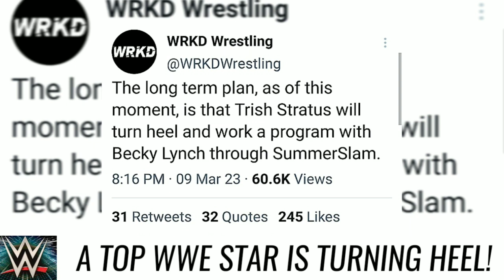BREAKING: WWE PLANNING A HUGE HEEL TURN VERY SOON! KOFI KINGSTON INJURY UPDATE, LATEST WWE NEWS!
How's it going everyone in today's video we have some big news On Becky Lynch, Trish Stratus & Kofi Kingston But Before we begin don't forget to subscribe to Our Channel to get the latest wrestling news.

- Alright Guys So For our first story of today we have the latest news on Kofi Kingstons Injury!

So after it was reported that Kofi Kingston
Suffered
some kind of injury
Last week
on Friday night SD.
Not much was none
Regarding his Injury

However
A new report
has now Revealed
the extent of his Injury
& It's not good news
As the Wrestling Obs
Reports.

That Kofi Kingston
Suffered an ankle Injury last week on SD
after Drew McIntyre went over the top rope & Landed on Kofi
& several other people.

It was also stated
That Kofi will be out
For 5 weeks
But will most likely
not require surgery
However he will sadly miss WrestleMania 39.

- Next Up We Have Some Big News That A Top WWE Star Is Turning Heel Very Soon!

So now that Lita,
Becky Lynch
& Trish Stratus
Are scheduled
to take on Damage CTRL
At WrestleMania 39.

Apparently WWE
Is planning
a major heel turn
to take place Presumably at the event
Because According
To a new report
From WRKD Wrestling

The long term plan
as of this moment,
Is that Trish Stratus
will turn heel
& work a program
with Becky Lynch through SummerSlam.

So with that being said guys, please make sure to let me know your thoughts and opinions on all of the topics that we discussed today
Starting off

- With The latest news on Kofi Kingstons Injury which will keep him from Competing at WrestleMania 39.

- And We Also Talked About WWE'S plan to turn Trish Startus heel at WrestleMania